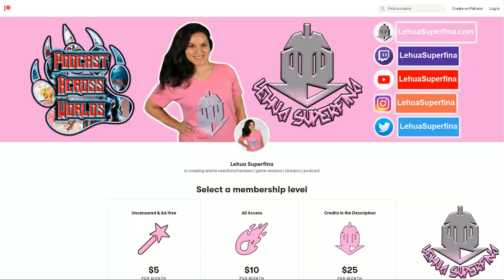DEMON SLAYER: KIMETSU NO YAIBA ENTERTAINMENT DISTRICT ARC episode 7 | REACTION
DEMON SLAYER: KIMETSU NO YAIBA ENTERTAINMENT DISTRICT ARC episode 7
Anime REACTION

DEMON SLAYER: KIMETSU NO YAIBA ENTERTAINMENT DISTRICT ARC episode 7: Nezuko has transformed, she's kicking butt, and it is liking the carnage. Tanjirou tries to calm her down. Uzui comes in clutch. And another demon, Gyutaro, shows up.

SYNOPSIS:
"Bloodthirsty demons lurk in the woods, and nobody dares to venture out at night, save for the demon slayer of legend. Surviving in this harsh world, young Tanjirou takes it upon himself to protect his family–until the day that everything is taken from him in a vicious slaughter. Now, all he has left is his sister, and she’s not even human anymore."

TIMESTAMPS
Opening 00:00
Reaction 00:41
Review 20:31